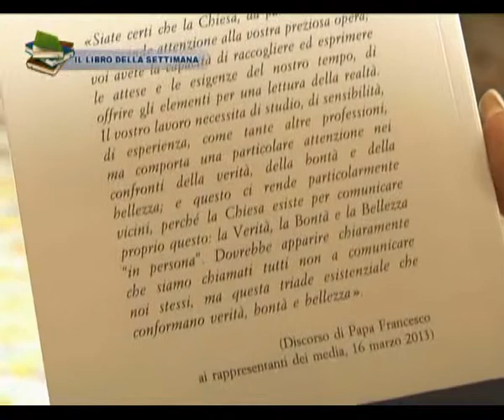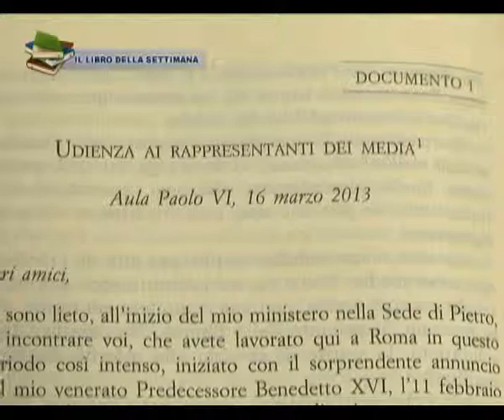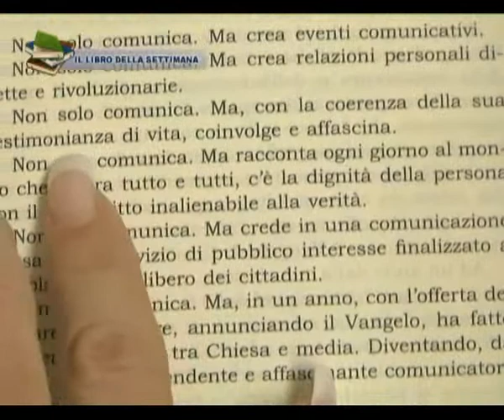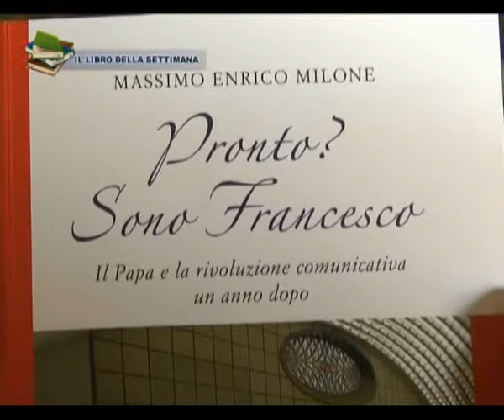"Pronto? Sono Francesco" di Massimo Enrico Milone